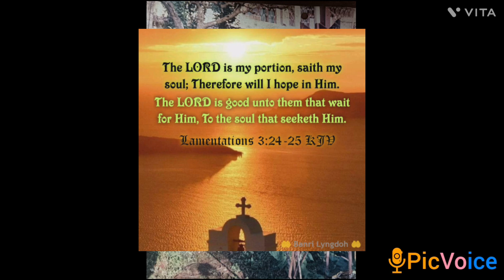Year End Thoughts